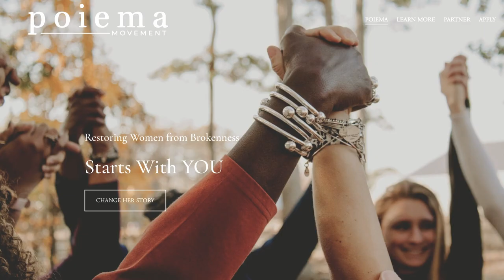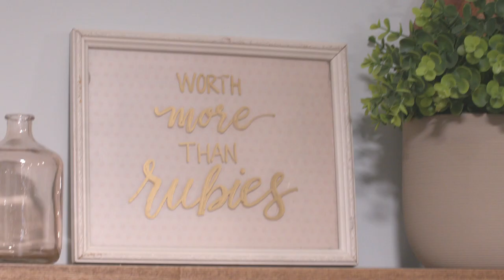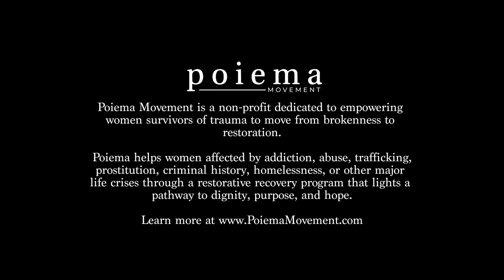Full Circle - The Tiffany Barber Story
Tiffany Barber, Executive Director of Poiema Movement, shares her journey from brokenness to restoration and how CSM has been a constant point of connection along the way. This short documentary was created for  CSM's 2023 Nonprofit Institute Conference.